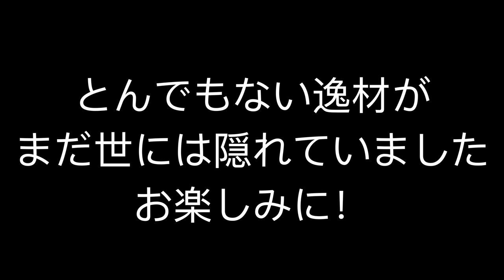240回TOEIC試験会場での事件ー試験官がいなくなる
240回TOEIC公開テストの試験会場起こった事件について話しています。初めて試験官がいなくなるというのを見ました。
最後に講師オーディションに関するお知らせがあります。

クラウドファンディング